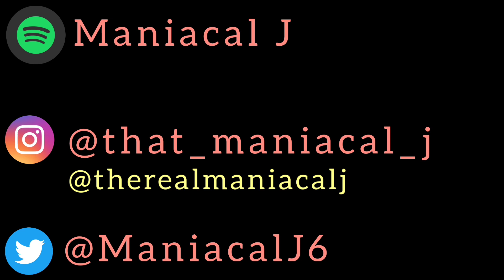MANIAC Reacts to Lex Bratcher - 12:22 [FULL ALBUM REACTION] | STRANGE???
1. CHOP STYLE (ft. King Iso & Joey Cool) at 01:20
2. CHRIS ANGEL at 04:24
3. OFFSHORE ACCOUNTS (ft. Bob Almighty & Nevanotworkin) at 06:23
4. TEAR THE ROOF OFF at 08:44
5. RMT at 12:46
6. FALL OF ROME (ft. unConventionAl KingZ) at 16:29